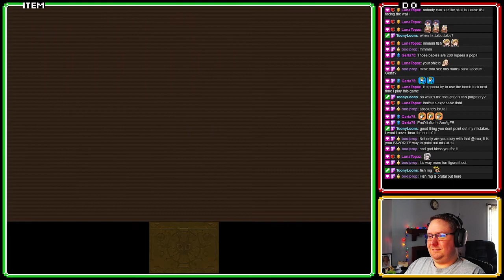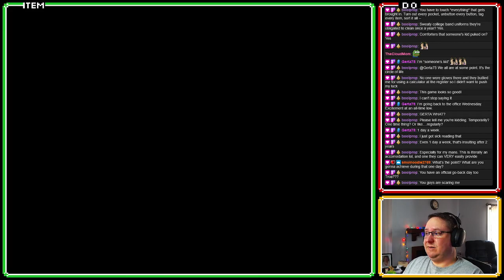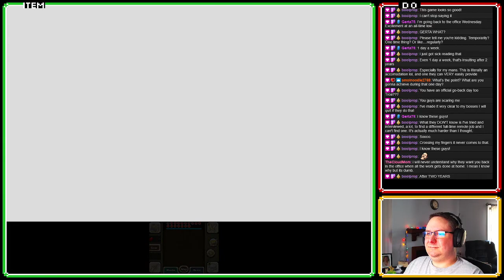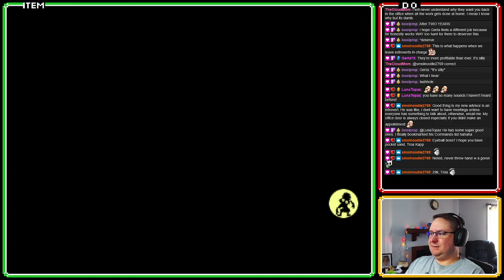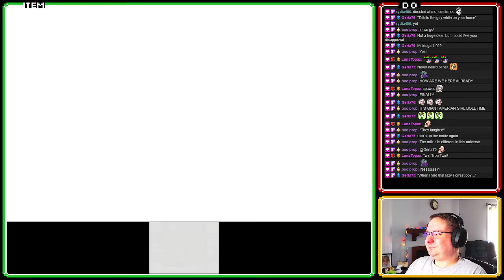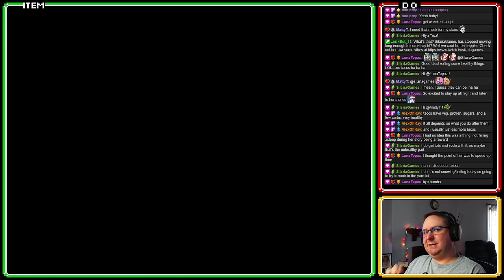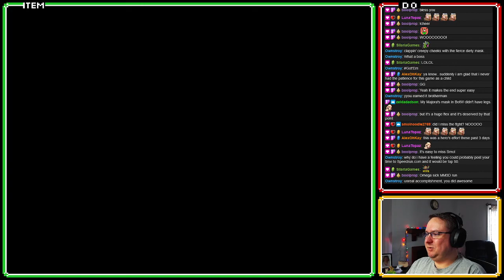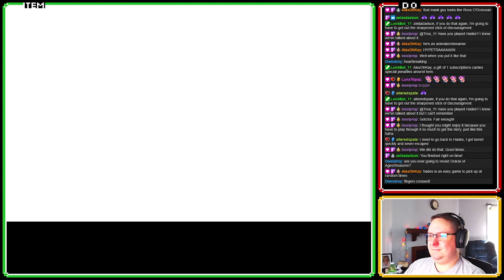Majora's Mask 3D 100% Efficient Part 3 of 3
Originally Aired Apr 17, 2022 on Twitch.

Not a speedrun, just playing well to finish the game 100% in 3 adult cycles and about 9 hours real time. Many tricks were used but no time manipulation or wrong warping.